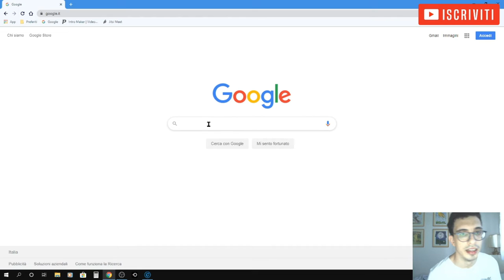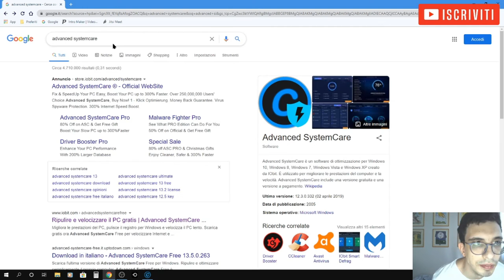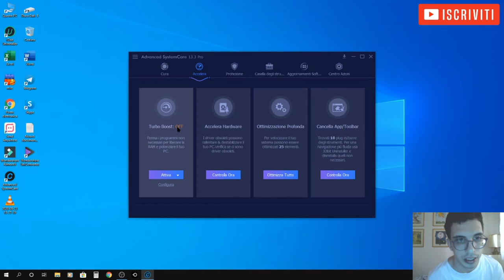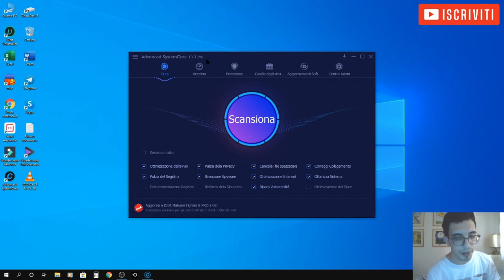COME OTTIMIZZARE IL PC CON UN CLIC